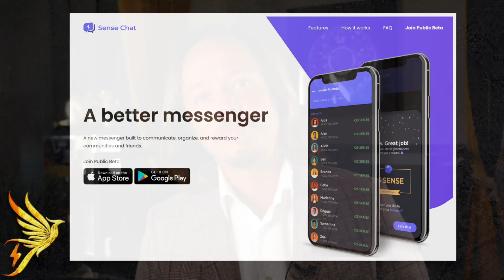TNABC 2021 | Brock Pierce - The Road Ahead